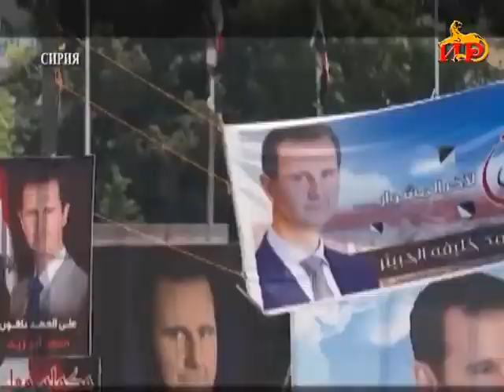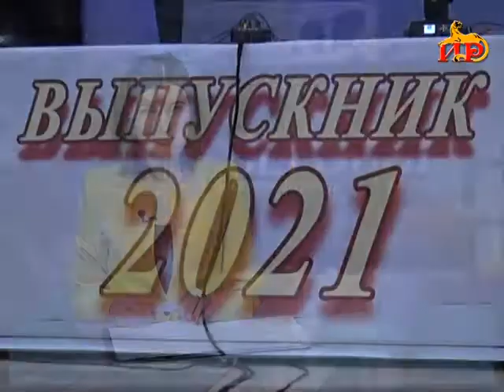Информационный выпуск «Сегодня» с Ольгой Цховребовой 26 05 2021